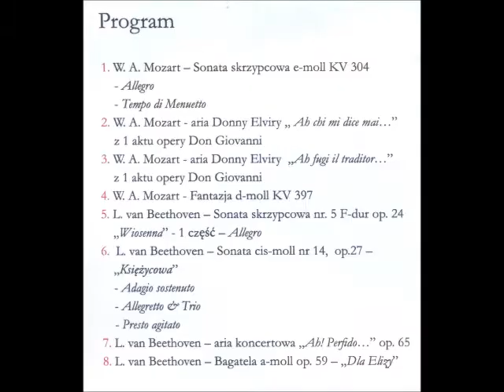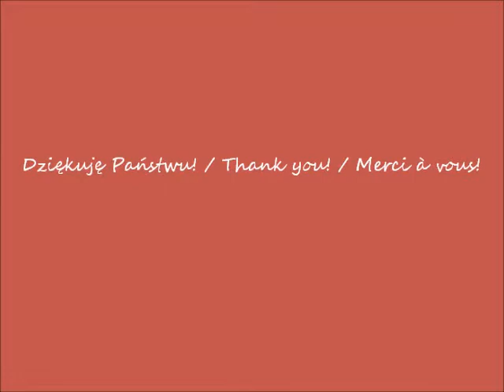2017 10 21 Koncert Ah Perfido Beethoven Muzeum Narodowe cz 13 koncert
Koncert muzyki dawnej Ah! Perfido - Beethoven w Muzeum Narodowym w Warszawie / A concert of ancient music Ah! Perfidp - Beethoven at the National Museum in Warsaw / Concert de musique ancienne d ' Ah! Perfido - Beethoven au Musée national de Varsovie
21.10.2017 po / after / après 18H30